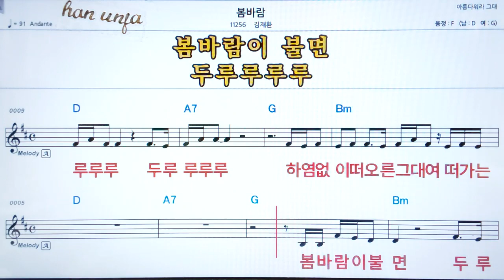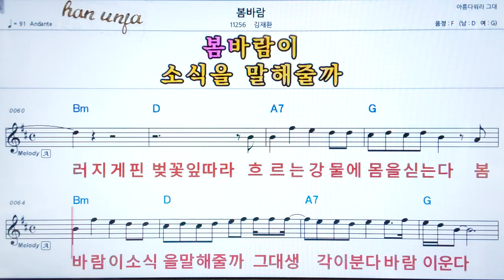💖봄바람/김재환 👍코드,악보, 가사 ,Karaoke*카라오케 반주